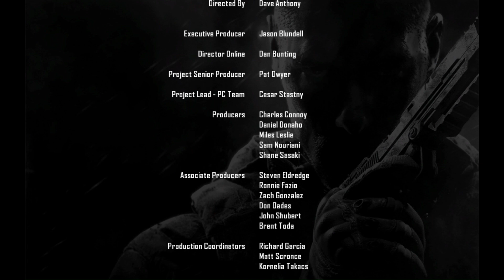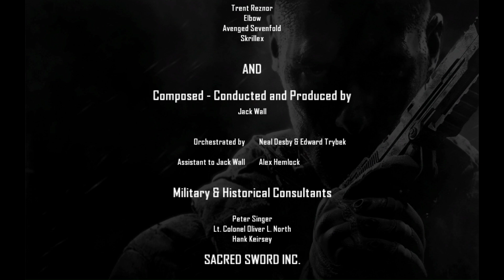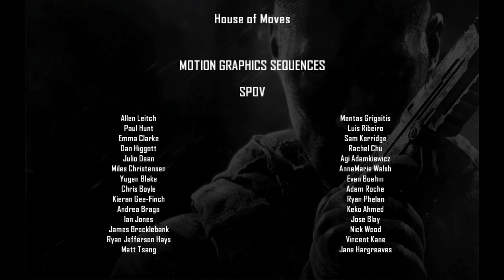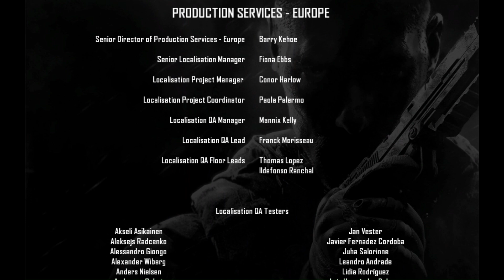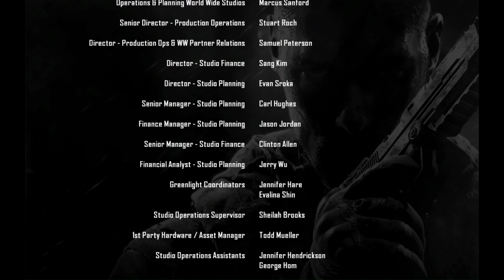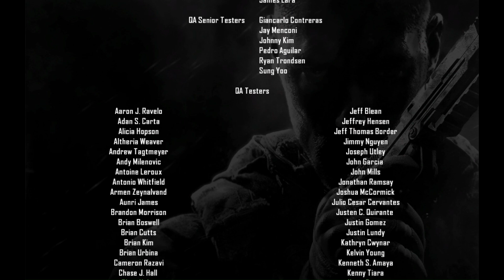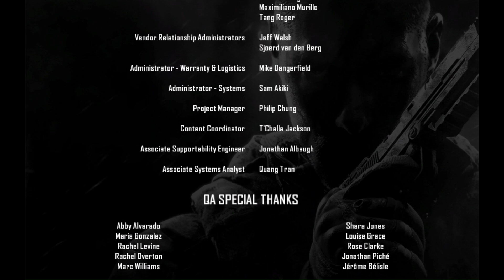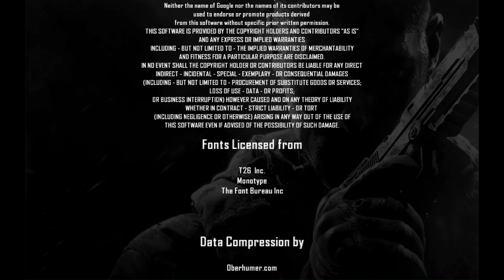Call of Duty - Black Ops II (Gameplay) Final Mission (2012)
Call of Duty: Black Ops II is a 2012 first-person shooter video game developed by Treyarch and published by Activision. It was released for Microsoft Windows, PlayStation 3, and Xbox 360 on November 12, 2012, and for the Wii U on November 18 in North America and November 30 in PAL regions. Black Ops II is the ninth game in the Call of Duty franchise of video games, a sequel to the 2010 game Call of Duty: Black Ops and the first Call of Duty game for the Wii U. A corresponding game for the PlayStation Vita, Call of Duty: Black Ops: Declassified, was developed by nStigate Games and also released on November 13.

The game's campaign follows up the story of Black Ops and takes place in the late 1980s and in 2025. In the 1980s, the player switches control between Alex Mason and Frank Woods, two of the protagonists from Black Ops, while in 2025, the player assumes control of Mason's son, David (codenamed "Section"). Both time periods involve the characters pursuing Raul Menendez, a Nicaraguan arms dealer and later terrorist, who is responsible for kidnapping David in the 80s and later sparking a Second Cold War in 2025. The campaign features non-linear gameplay and has multiple endings.[6] Locations featured in the game include Angola, Myanmar, Afghanistan, Nicaragua, Pakistan, the Cayman Islands, Panama, Yemen, the United States, and Haiti.